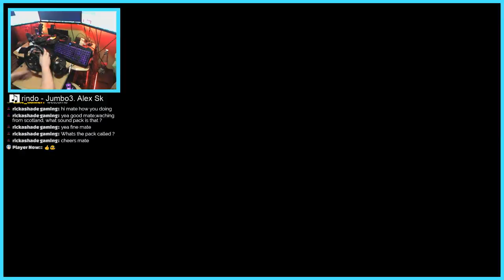Euro Truck Sim 2 | Heavy Haul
PC specs
nvidia 1080 Ti graphics card
MSI afterburner motherboard
i7-7700 Intel proceser
16 GB of ram
2 TB of memory
64 bit operating system

any further questions just ask in chat